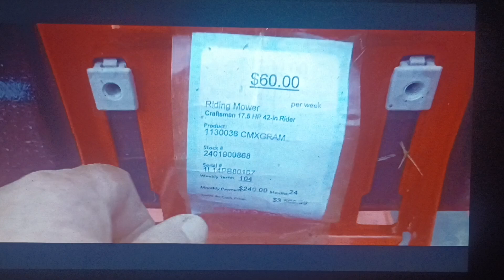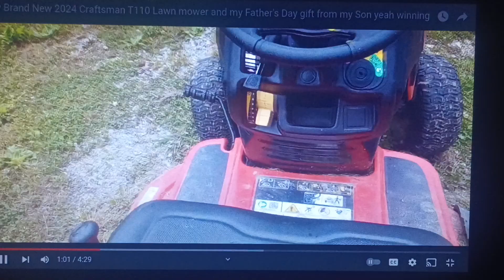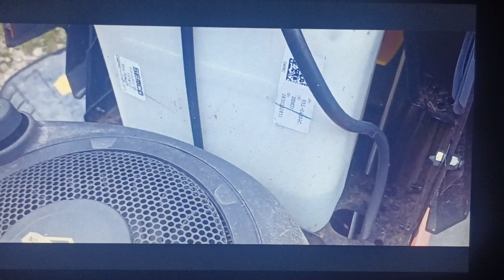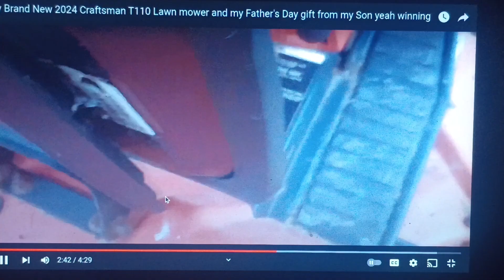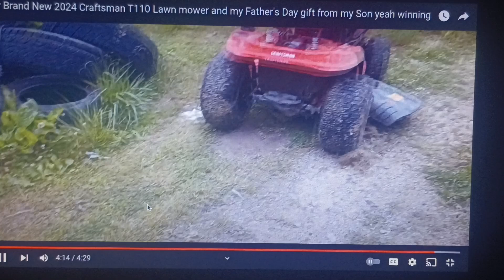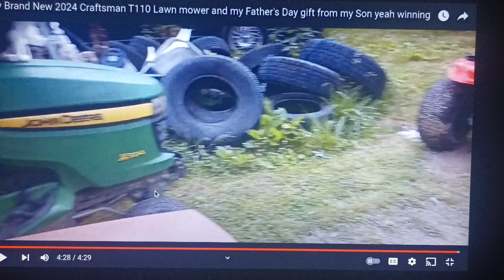the truth behind the Craftsman t110💩💩🖕🖕